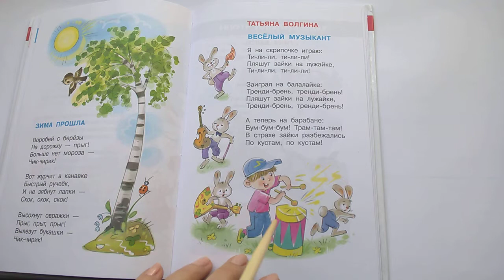161 Весёлый музыкант Т Волгина Хрестоматия для младшей группыПочитай-ка, читаем детские книги.